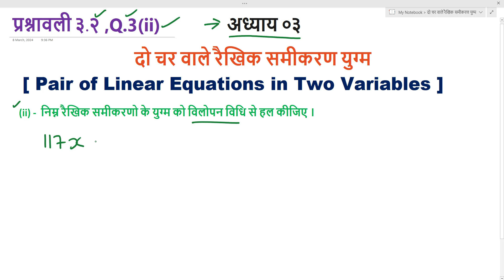दो चर वाले रैखिक समीकरण युग्म 3.2 का हल | elimination method class 10th exe.3.2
A Pair Of Knowledge
       स्वागत है आपका मेरे यूट्यूब चैनल A Pair Of Knowledge (ज्ञान की एक जोड़ी) में।

विशेष सूचना :-
कॉपीराइट अधिनियम 1976 की धारा 107 के तहत कॉपीराइट अस्वीकरण, आलोचना, टिप्पणी, नई रिपोर्टिंग, शिक्षण, छात्रवृत्ति, और अनुसंधान जैसे उद्देश्यों के लिए "उचित उपयोग" के लिए भत्ता दिया जाता है, कॉपीराइट क़ानून द्वारा उचित उपयोग की अनुमति है जो अन्यथा उल्लंघन हो सकता है , गैर-लाभकारी, शैक्षिक या व्यक्तिगत उपयोग संतुलन को उचित उपयोग के पक्ष में बताता है।

दो चर वाले रैखिक समीकरण युग्म 3.2
दो चर वाले रैखिक समीकरण युग्म कक्षा 10
 दो चर वाले रैखिक समीकरण युग्म 3.2 का हल

✅Social Media Links पर आप मुझे फॉलो कर सकते हैं-

ABOUT ME -
Surendra Kumar
From - Bawain, Bayawan, Sant Ravidas Nagar Bhadohi (Uttar Pradesh) - 221308